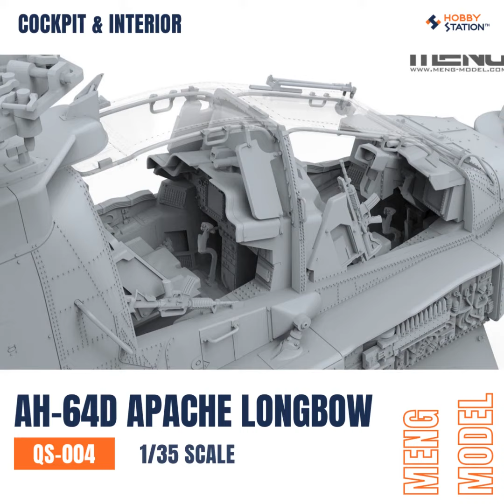MENG Model 1/35 QS-004 Boeing AH-64D Apache Longbow